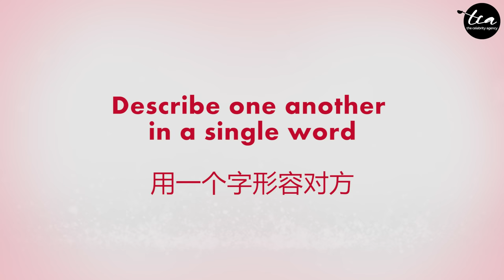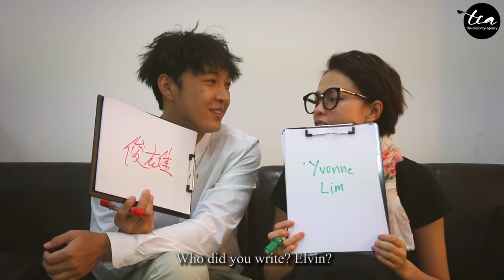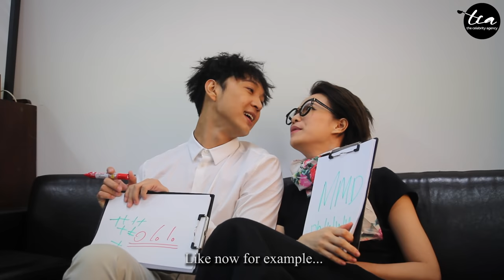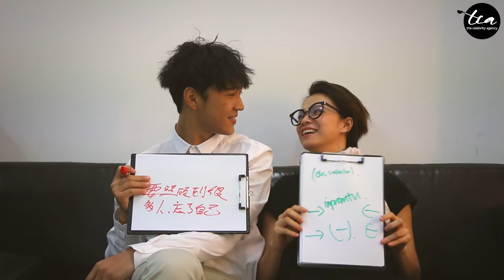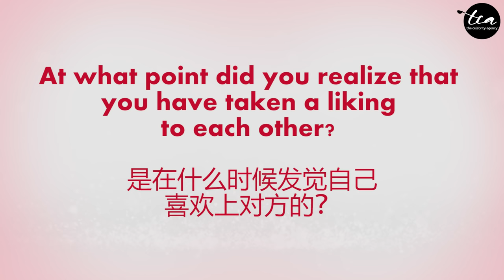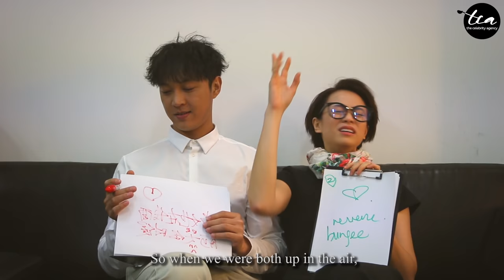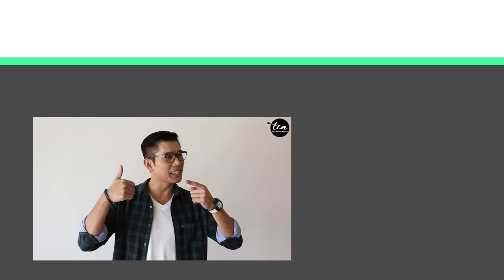The Celebrity Couple Challenge - Felicia X Jeffrey 默契大考验 - 陈凤玲 X 徐鸣杰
Everyone's talking about it but how will this new couple fare in a chemistry test?! Watch to find out!